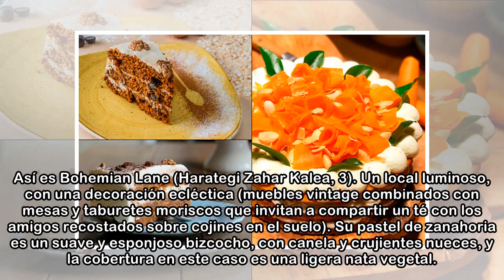Las tartas de zanahoria más buscadas: ¿dónde probarlas?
La famosa tarta de zanahoria, o carrot cake, es un postre tradicional americano, de raíces británicas, que triunfa en todo el mundo. Su origen se remonta a la época de la II Guerra Mundial cuando, ant...